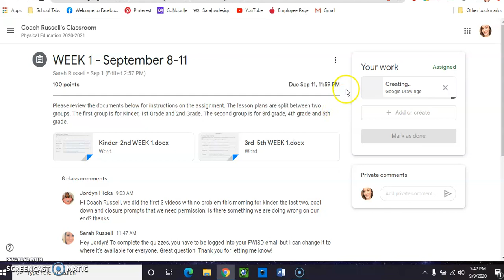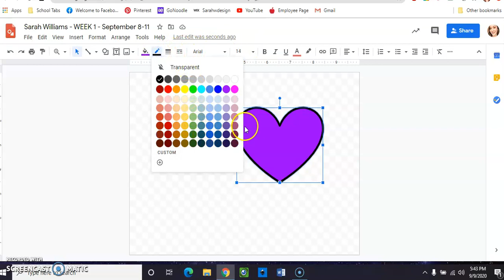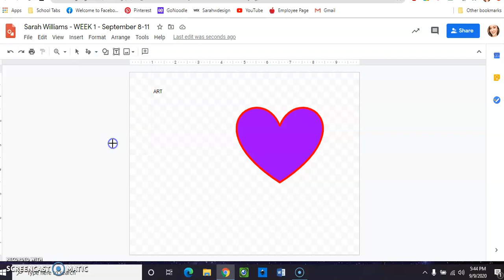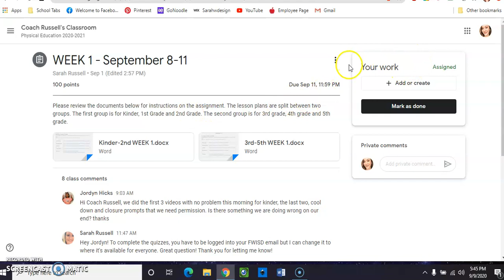How to Draw on Google Classroom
This is a how to tutorial on Google Drawing.